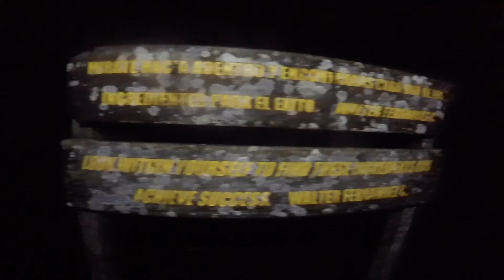22:00 - Sweating Like A ...